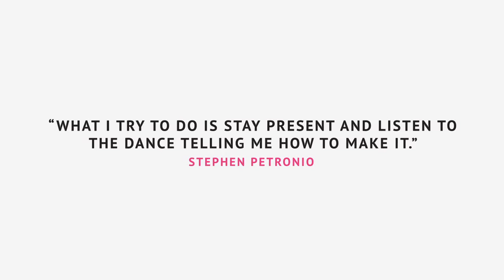Arts Brookfield Presents Stephen Petronio Company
Arts Brookfield presents Stephen Petronio Company on the Winter Garden stage at Brookfield Place. The groundbreaking dance company’s mid-day presentation features “Locomotor/Non Locomotor,” choreographed by Stephen Petronio with costumes by Narciso Rodriguez and music by Clams Casino, which was first presented in April 2015 at the Joyce Theater. The evening performance includes Merce Cunningham’s “RainForest,” with decor by Andy Warhol and musical score by David Tudor, from the choreographer’s project entitled BLOODLINES, which traces Petronio’s choreographic lineage through various postmodern icons.

Featured choreography: Locomotor/Non Locomotor
Choreography: Stephen Petronio
Original score: Clams Casino
Video footage: Blake Martin